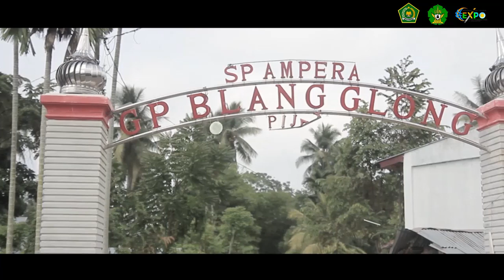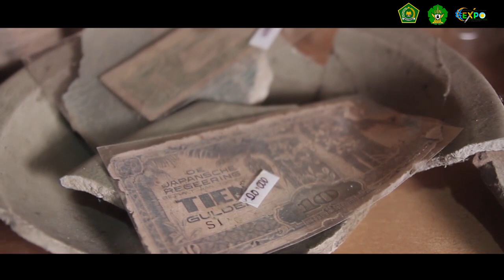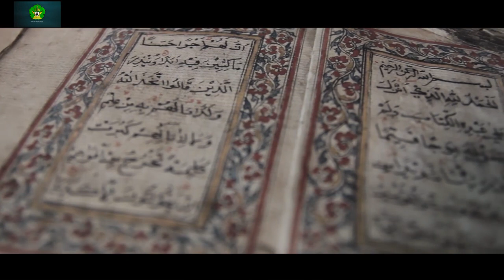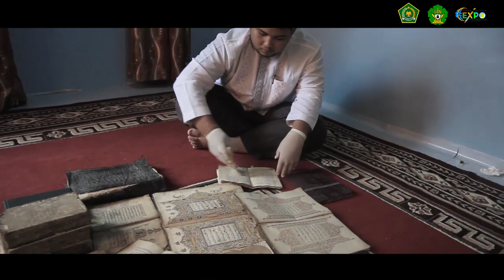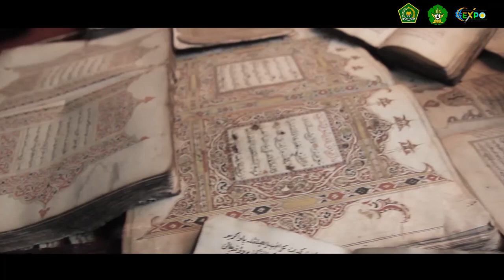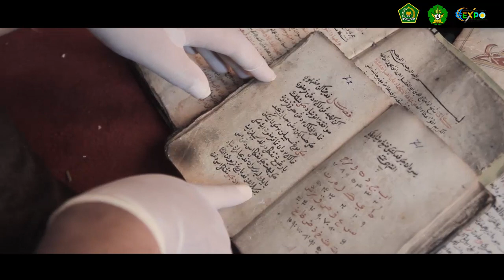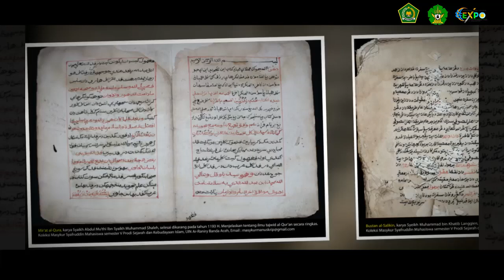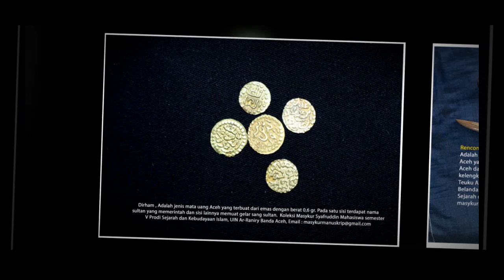MASYKUR SI KOLEKTOR MANUSKRIP | MAHASISWA FAKULTAS ADAB DAN HUMANIORA UIN AR-RANIRY BANDA ACEH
MASYKUR  SI KOLEKTOR MANUSKRIP |  MAHASISWA FAKULTAS ADAB DAN HUMANIORA  UIN AR-RANIRY